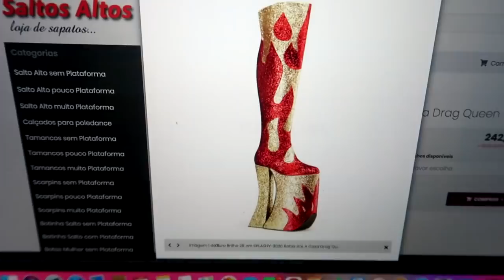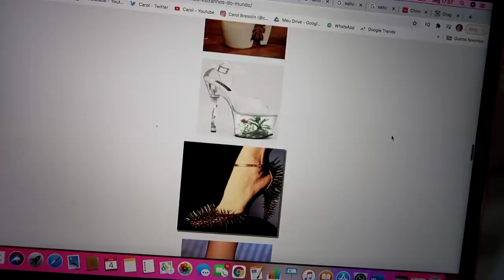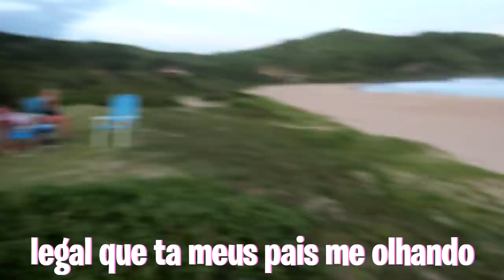UM DIA INTEIRO COM SALTO GIGANTE! - DEU RUIM!!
Passei o dia inteiro com um salto gigantesco!!
Foi difícil mais foi muito engraçado!